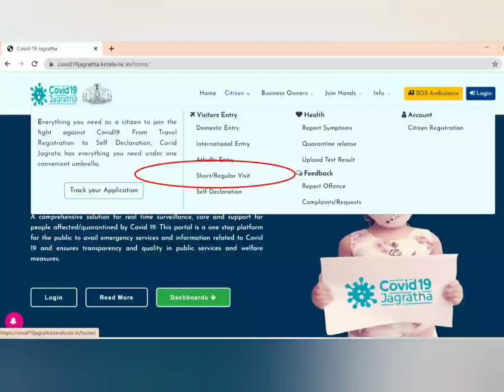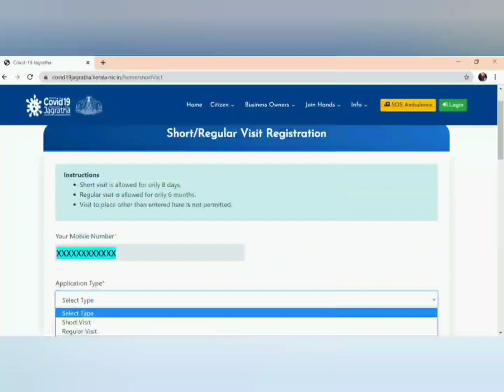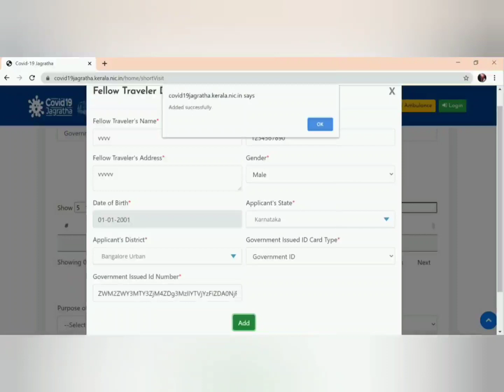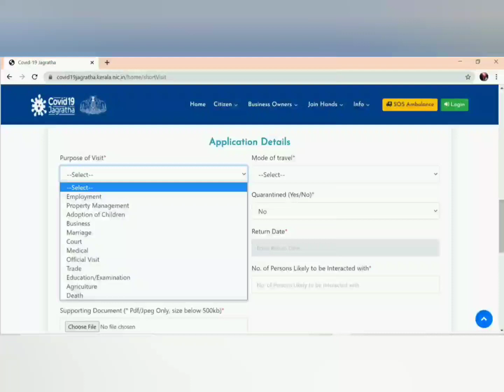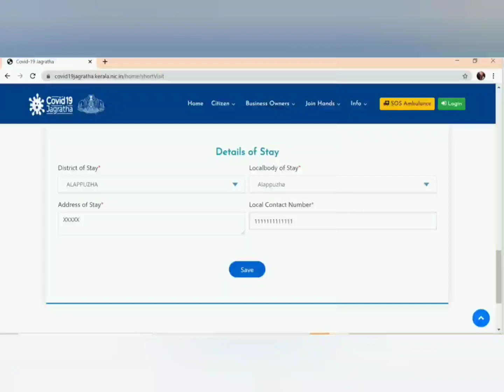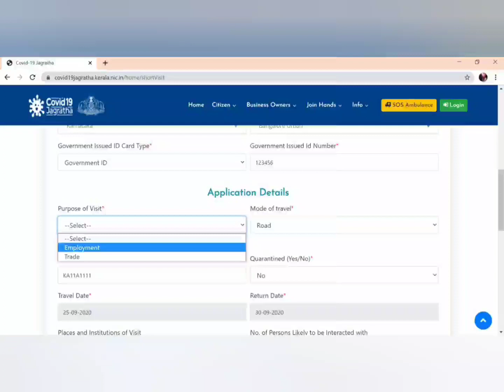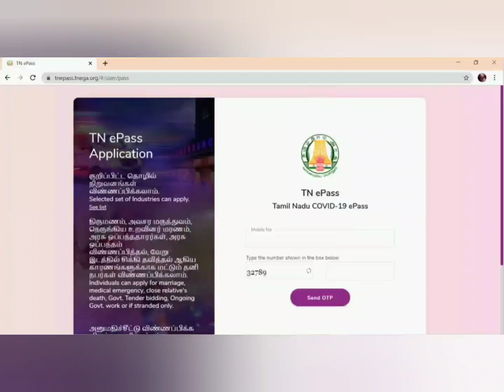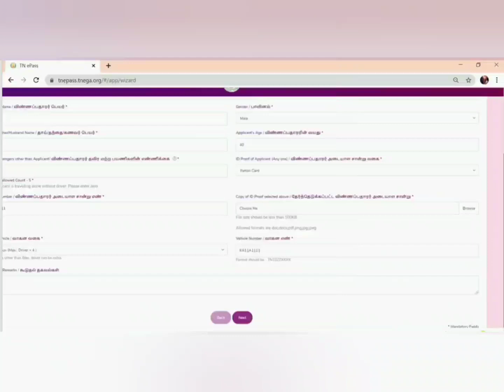Visit to Kerala without Quarantine||ക്വാറന്റൈൻ ഇല്ലാതെ എങ്ങനെ കേരളത്തിൽ പോയി വരാം||Ammu's World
This is an informative video on how to travel interstate to kerala by road without getting quarantined in Kerala. I have used this to travel in 2nd week of Sept and came back to Bangalore without any issues and so many of the friends were asking me about how did i travel and thought it will be useful for many others if i do this video.